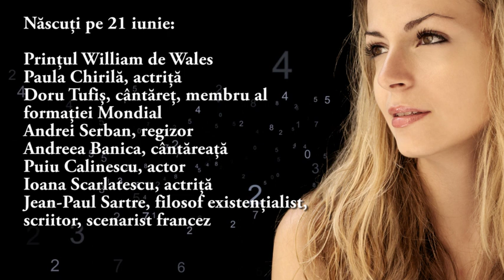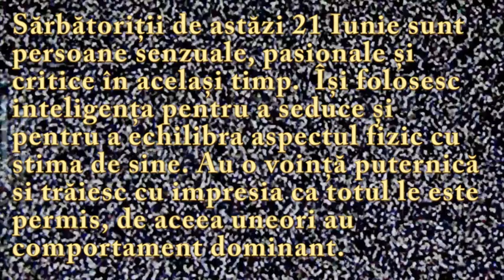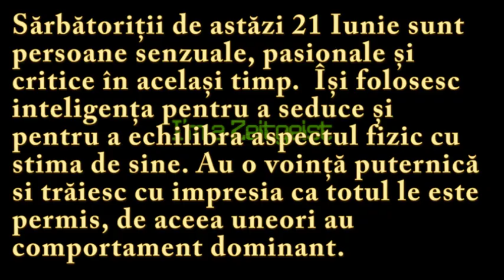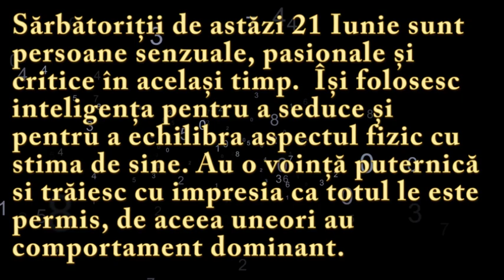Numeroscopul pentru 21 Iunie